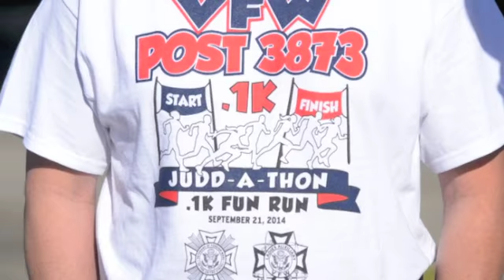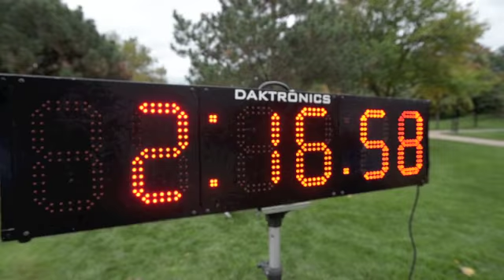Judd-A-Thon .1k Fun Run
Supporters run and walk in the Judd Kendall VFW Post 3873's inaugural Judd-A-Thon, a .1K fun run fundraiser where the final racer crossed the finish line in 2:16:58 minutes and that was by a man in a body cast using a walker.